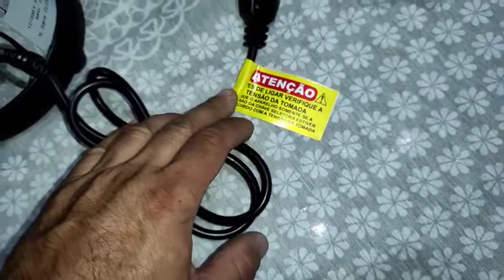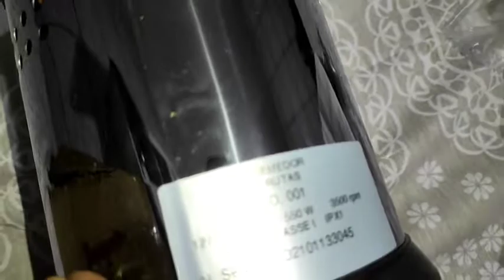Espremedor de laranjas, Visalux 127/220 fabricado pela Itagold